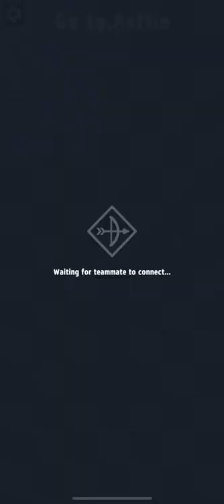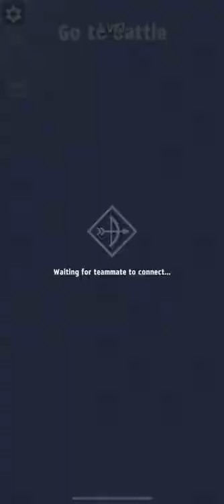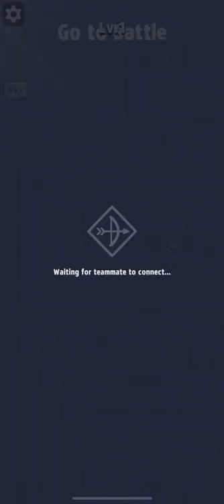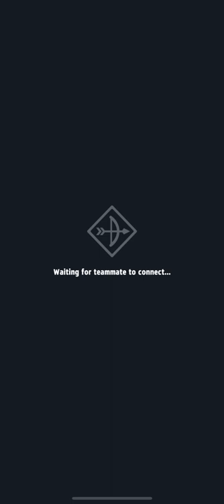ARCHERO: PVP MODE! MELINDA NEW META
We continue to play in the pvp mode today will be the second game day. The first day went well, I hope that the result will be the same in the future.